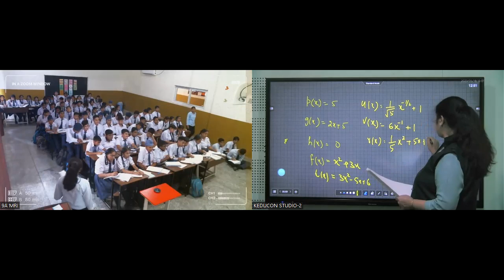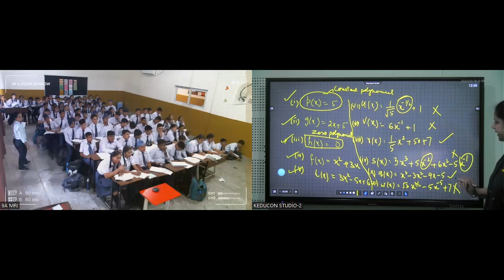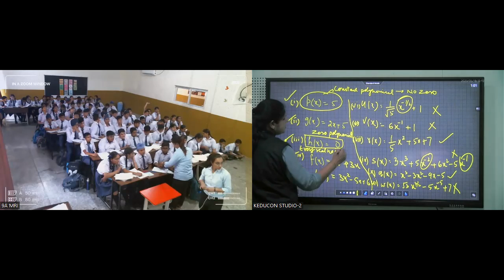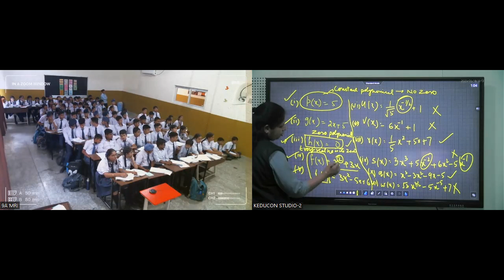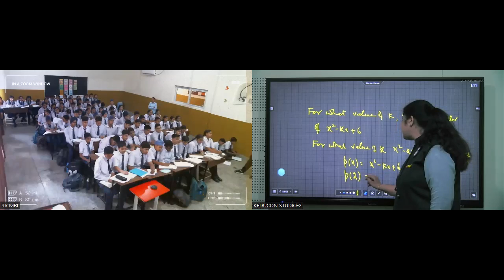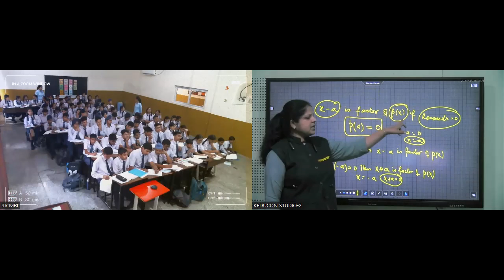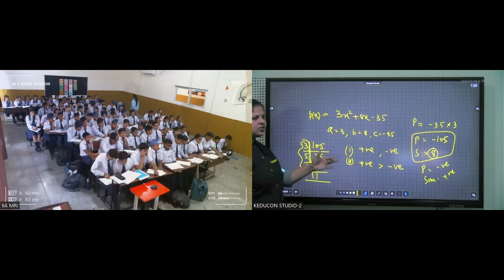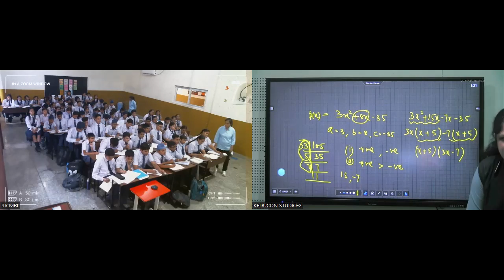MRI, C- 9 polynomial 18.05.23